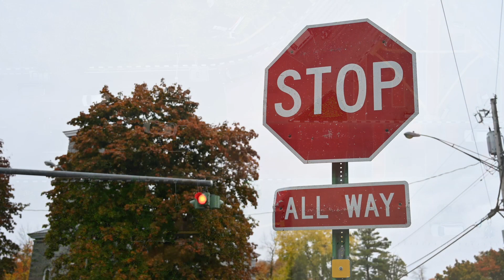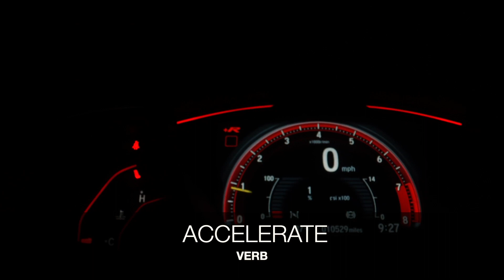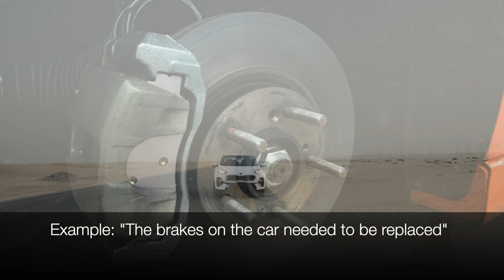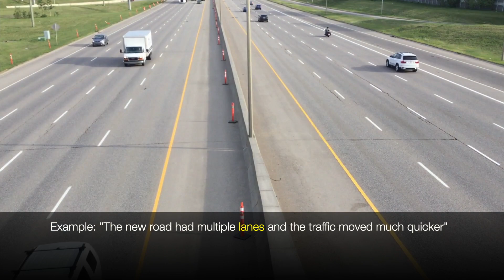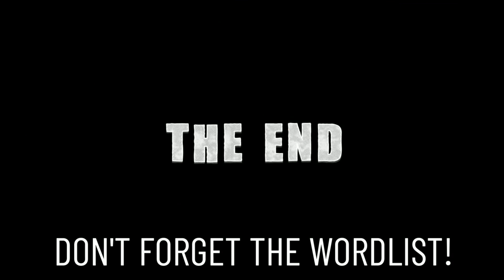🚦Driving: Essential English Vocabulary + Sentence Examples | LearningEnglishPRO 🚗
Welcome back to LearningEnglishPRO! In this video, we're diving into the world of driving vocabulary that every beginner needs to know. Whether you're a new driver or looking to refresh your skills, these essential terms will help you navigate the roads confidently.

Wordlist and Examples:

Merge (verb):
 Example: "You need to merge into the traffic coming from the left"

Yield (verb):
Example: "The driver didn't yield at the entrance and caused an accident"

Accelerate (verb):
Example: "The car accelerated as soon as it merged onto the highway"

Brake (verb/noun):
Example: "The brakes on the car needed to be replaced"

Traffic (noun):
Example: "There was a lot of cars on the road but the traffic moved well"

Traffic Jam (noun):
Example: "The traffic jam in the tunnel made me late for work!"

Overtake 🇬🇧 (verb):
Example: "I overtook the truck because it was driving so slow"

Pass 🇺🇸 (verb):
Example: "I passed the truck because it was driving so slow"

Lane (noun):
Example: "The new road had multiple lanes and the traffic moved much quicker"

Roundabout 🇬🇧 (noun):
Example: "Once I reached the roundabout, I was almost there"

Rotary 🇺🇸
Traffic Circle 🇺🇸

Pedestrian (noun):
Example: "There are fewer pedestrians around in the evening"

Intersection (noun):
Example: "The intersections in Toyko have lots of space for pedestrians"

Indicating 🇬🇧 (verb/noun):
Example: "The driver was indicating that they wanted to turn left"

Signalling 🇺🇸 (verb/noun):
Example: "The ambulances were signalling that they was an emergency"

U-turn (noun/verb):
Example: "The fire truck did a u-turn and returned to the station"

Speed Limit (noun):
Example: "After the accident, the speed limit was lowered to 40 miles per hour"

Thanks for joining me in expanding your driving vocabulary. Remember, safe driving is about effective communication and responsible navigation. Drive safely and confidently! 🚦📚🚗